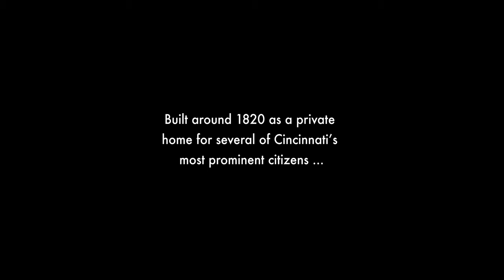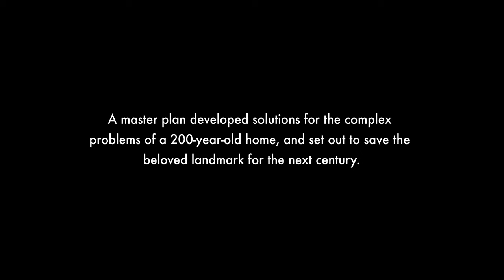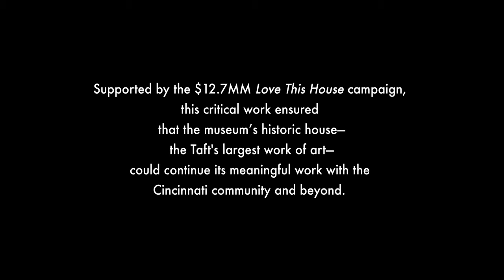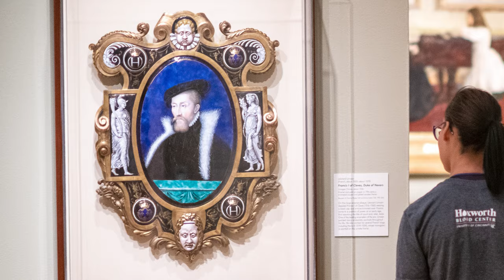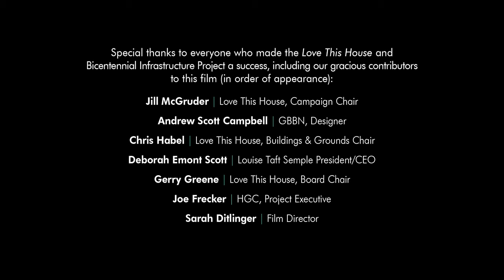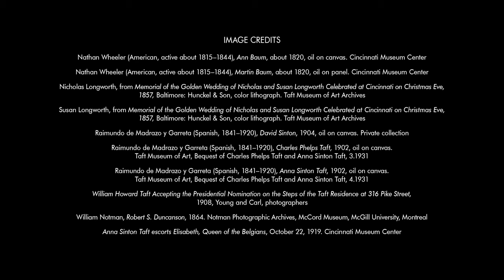Preserving a Landmark (Full Length Feature)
In late 2015, in advance of the museum’s celebration of the historic house’s bicentennial in 2020, the Taft commissioned an extensive review of the museum’s operational and infrastructure needs. Key collaborators worked to create a master plan for the museum and to understand the needs of the collection and the needs of visitors. They identified and developed solutions for the complex problems of a 200-year-old home, and completed a thorough analysis of the scope of capital projects needed to maintain this historic house for the next century.

From summer 2021 to spring 2022, the house has undergone a series of preservation projects so that the next generation of visitors can enjoy its great art and history.